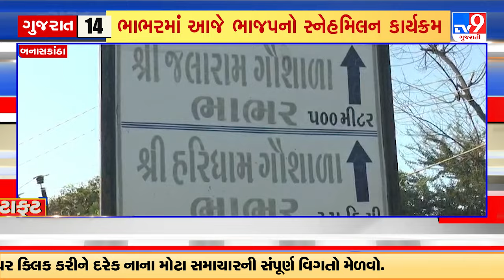Top News Stories From Gujarat | 03-11-2024 | TV9Gujarati